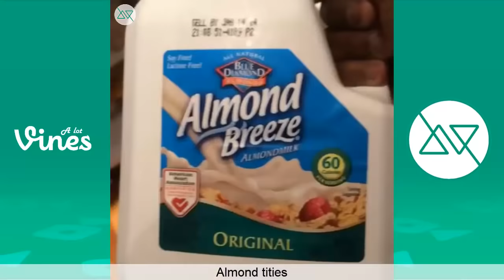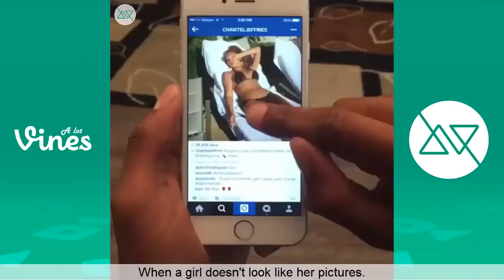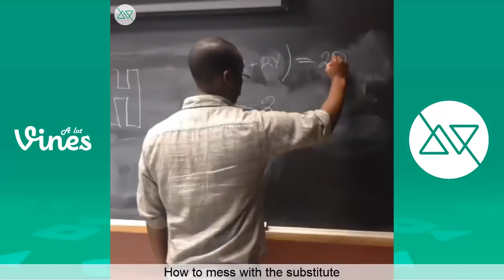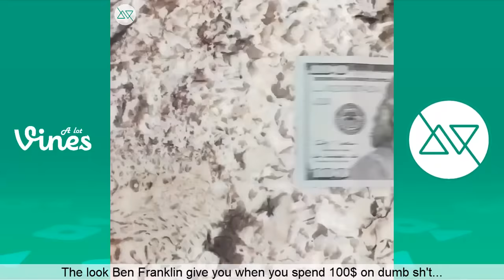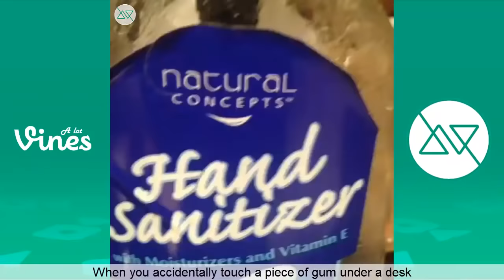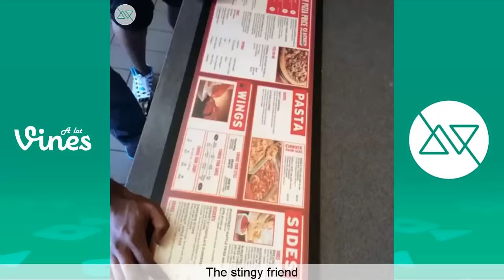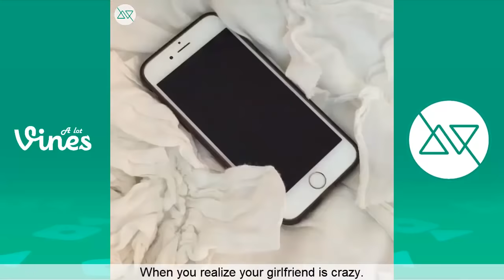Jerry Purpdrank Vines VS King Bach Vines | Who Is The Winner?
Funny Vine Compilation with the Best Vines from two Popular Viners.
On this video: Jerry Purpdrank Vines VS King Bach Vines 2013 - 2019